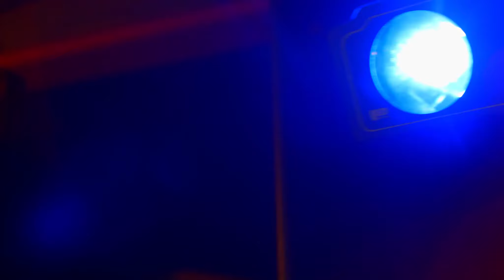Grayscale | Short Film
Entry into My Rode Reel 2019

The world is grey for Leon, that is until he is invited to his friend Jonah's party.

Grayscale is an LGBTQ love story.